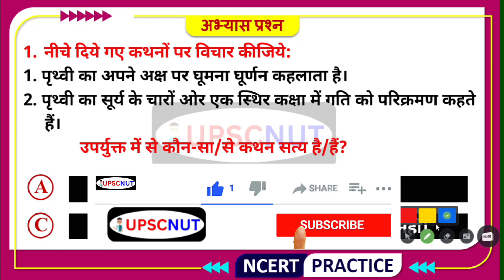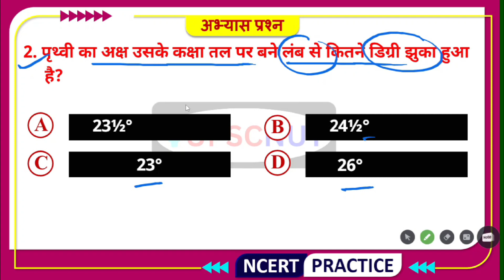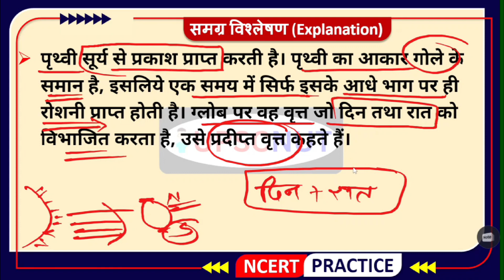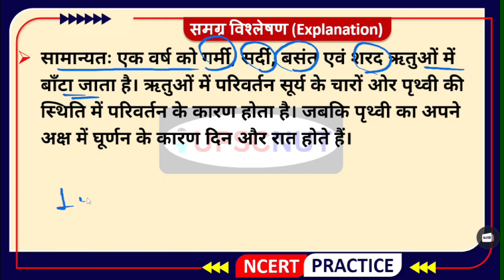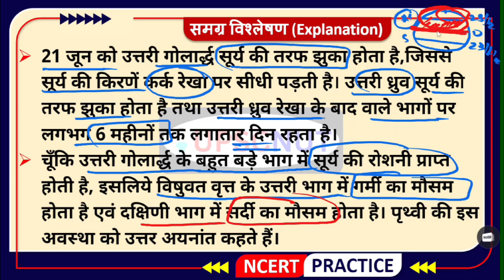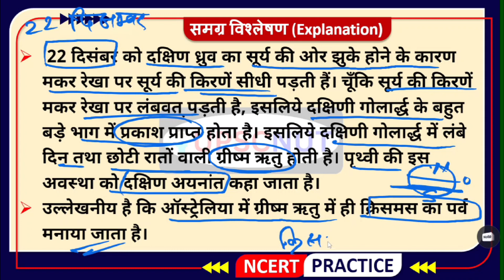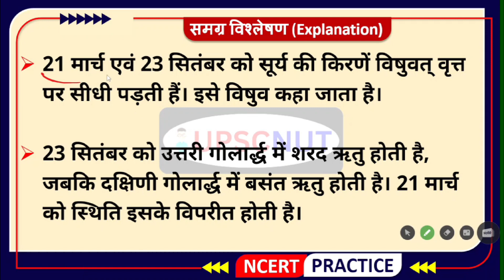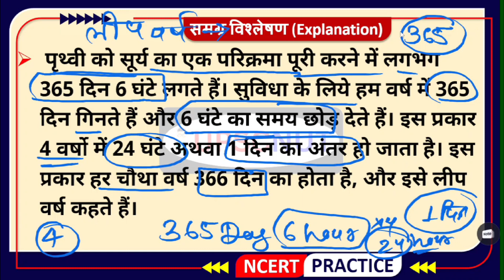NCERT GEOGRAPHY Class 6 (Chapter 3) | पृथ्वी की गतियाँ | UPSC,IAS,PCS,CTET,STATE TET & OTHER EXAM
Your Quries --
पृथ्वी की गतियाँ
Earth's motions
prthvee kee gatiyaan
अक्षांश एवं देशांतर
पृथ्वी हमारा आवास
सौरमंडल में पृथ्वी
ncert class 6
ncert geography class6
ncert geography class 6 chapter 3
ncert geography
ncert geography class
NCERT GEOGRAPHY Class 6 (Chapter-1upsc ncert geography
uppsc ncert geography
ncert geography chapter 3
uptet geography
ctet geography
super tet geography
ctet ncert geography
tgt geography
pgt geography
rpsc geography
geography test series
geography hindi notes
uptet ncert geography
geography mcq
class 6 geography
ncert geography short notes
Complete Class 6 Geography NCERT In OneShot
ncert complete geography in hindi
ncert geography class
ncert class 6 geography
ncert class 6 geography revision
ncert class 6 geography in hindi
ncert class 6 geography in english
geography ncert class
NCERT 6th geography in hindi
Geography NCERT
Class 6th NCERT
Complete Geography NCERT
summary of class 6 Geography
current affairs mppsc UPSC NUT by TARUN GUPTA